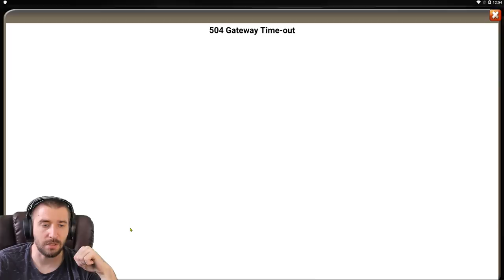ВОТ ЭТО ПЛЮХИ \ РАЙ БЕЗДОНОВ \ БИТВА ЗАМКОВ \ CASTLE CLASH